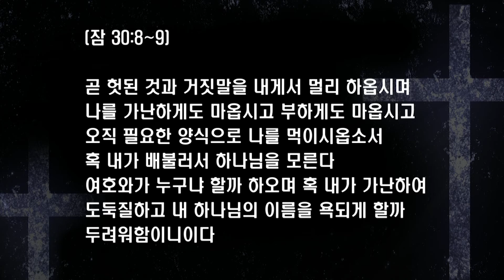“성도에게 돈이 필요한 이유” 김영근 목사 - 서울홍성교회 수요예배 설교 [20210623]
서울홍성교회 수요예배
말씀: “성도에게 돈이 필요한 이유”